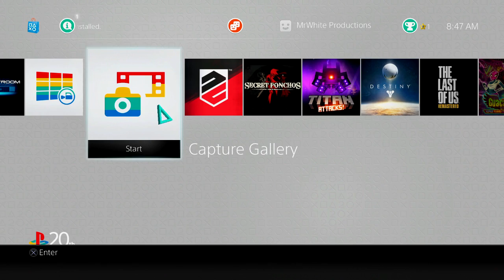[PS4][US/UK] PlayStation® 20th Anniversary Dynamic Theme